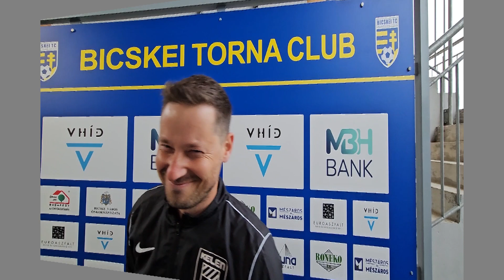Bicskei TC - Kelen SC 4-0 (2-0) NB-III. bajnoki összefoglaló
A bajnokság 25. fordulójában hazai pályán fogadtuk a Kelen SC csapatát, akik a kieső zóna közelében tanyáznak. Ősszel idegenben 2-0-ra nyertünk, így hát várható volt az újabb bicskei győzelem. A szezon eddigi legnagyobb arányú győzelmét arattuk a lelkesen játszó vendégek ellen. Tischler és Gaszner csodás gólokkal örvendeztette meg a kilátogató 300 nézőt és a kedves tv nézőket. Csapatunk legközelebb ápr. 28-án vasárnap 17.00 órai kezdettel a "hűség városában" Sopronban szerepel, melyre minden érdeklődőt szeretettel vár a Bicskei Torna Club vezetősége.